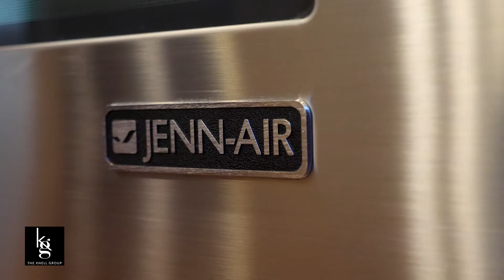919 Copperpoint Dr Dunalp, IL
This superior crafted home is loaded w/ the finest of amenities that blend effortlessly into a highly functional floor plan. Elegant formal living & dining spaces off the gracious 2 story foyer lead to cook's dream kitchen anchored by a custom island. The vaulted sunroom leads to large composite deck overlooking the wooded rear grounds. A large cozy family rm w/ stone surround fireplace. Main floor office w/ access to full bath. Main & upper laundry rooms are an added bonus! An incredible master retreat w/ huge spa bath & custom fitted walk-in closet fit for a Queen. 3 additional upper level suites w/ custom fitted walk-in closets, bath access & own loft space! Don't miss the upper exercise rm. The lower level is equally impressive w/ handsome bar, theater, 5th bedroom, workshop & walk-out access to huge stamped& stained patio w/ fireplace. Plenty of storage space including finished attic space in the over sized 3 car garage! Life's too short for ordinary. Unlock extraordinary.